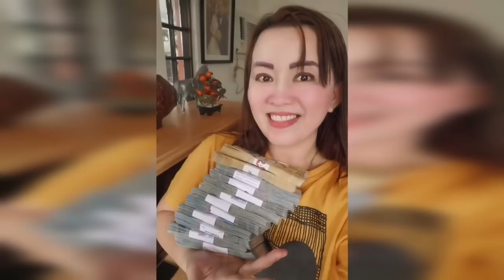ISIKSIK MO ANG BARYA NGAYONG FULLMOON AT ARAW-ARAW KANG MAGKAKAPERA-APPLE PAGUIO7